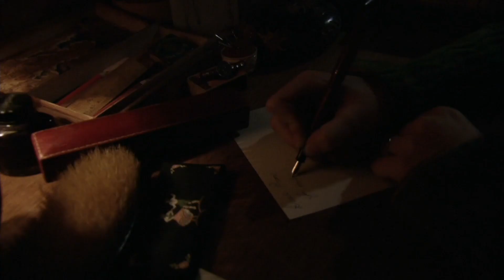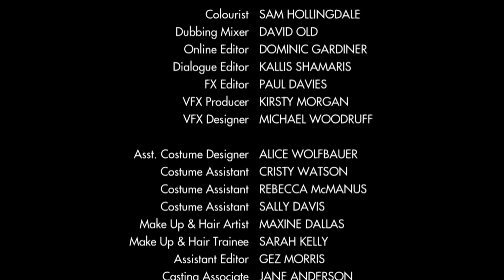The Diary of Anne Frank (2009) - Episode 4 - June 1943 - English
The Diary of Anne Frank is a BBC adaptation, in association with France 2, of The Diary of a Young Girl originally written by Anne Frank from 1942 to 1944 and adapted for television by Deborah Moggach.
It is June 1943 and Anne is dreaming about her fourteenth birthday party. Suddenly she wakes up and remembers she is in the annex. Her family give her whatever they can, but the only present that really excites her is a bar of chocolate.
Also, the families are wearing out their clothes and don't have the money to replace them. In fact, the van Daans have little money left and argue about whether they should sell Mrs van Daan's fur coat. Otto measures Anne and Margot against the wall and finds that Anne has grown three inches in the last year. They learn on BBC radio of the capitulation of Italy (September 1943).
Anne is growing into a young woman and is amazed by the changes happening to her body and emotions. Her periods have started and she is becoming aware of her feminine sexuality. She has even started to look differently at Peter. When Peter comes up to the attic she tells him that she sees him differently now and apologises for having teased him in the past. He invites her to accompany him down to the warehouse to collect the potatoes. However, one day on his potato run, Peter forgets to unlock the front doors, forcing the employees to break in. Later, in response to her feelings, Anne writes her parents a hurtful letter.